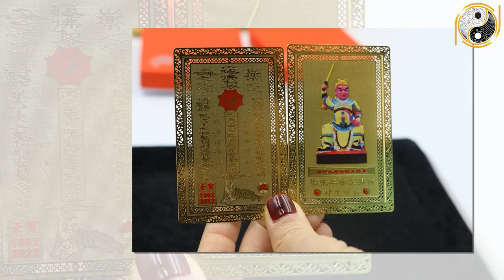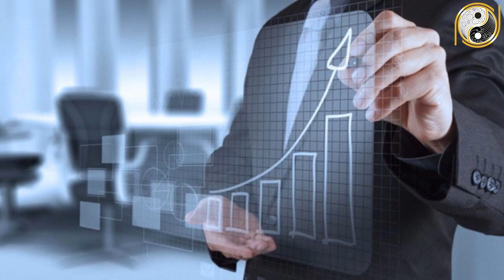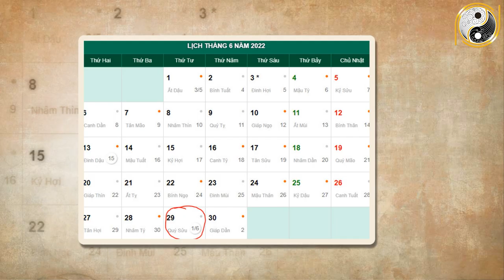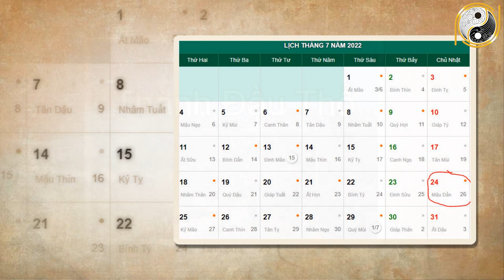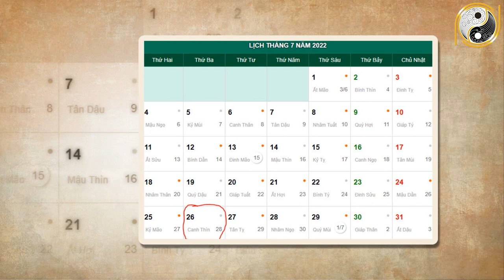Tháng 6 ÂL Năm 2022 Tuổi Kỷ Dậu 1969 Đang Cơn Đại Hạn, Đổi Vận Giàu Sang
01. Linh phù giải hạn
02. Hồ lô hóa giải Ngũ Hoàng
03. Mai Hoa Phú Quý
04. Gương bát quái tinh cầu
05. Kim bài thái tuế 2023
06. Vòng tam hợp Dần Ngọ Tuất
07. Vòng tam hợp Thân Tý Thìn
08. Vòng tam hợp Hợi Mão Mùi
09. Vòng Tam Hợp Tỵ Dậu Sửu
10. Bát bảo tâm kinh
11. Minh Quang pháp bảo cầu
12. Minh Quang pháp bảo lục giác
13. Tỳ Hưu Lộc Tài (Đồng)
14. Tỳ Hưu Khai Vận ( Bạch Ngọc)
15. Bách Niên Tụ Tài ( tụ tài lộc)
16. Song long ngọc ấn ( ấn thăng quan)
17. Kim bài ngũ Lộ Thần Tài
18. Hồ lô bình an ( treo xe)
19. Móc khóa văn xương
20. Ống bút văn xương gỗ đào
21. Bút văn xương gỗ đào
22. Bút văn xương gỗ đào nhỏ
23. Hoa mai kim tiền ( mạ vàng )
24. Các vật phẩm phong thủy khác Tháng 6 ÂL Năm 2022 Tuổi Kỷ Dậu 1969 Đang Cơn Đại Hạn, Đổi Vận Giàu Sang